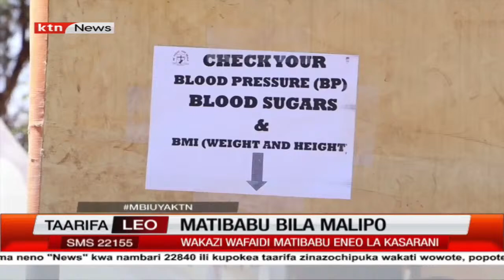Wakazi wa Kasarani wafaidi matibabu bila malipo